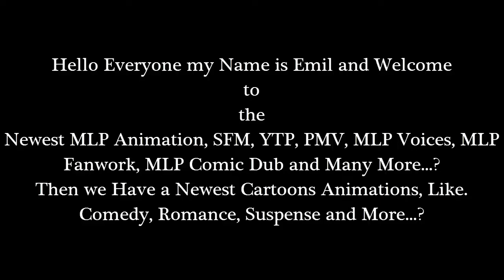Emil React: My Little Pony: Equestria Girls - Digital Series 'Rollercoaster of Friendship' (Part 4)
Hello Everyone I'm back with Another Reaction of my Video. Okay i've already been reacting the part 3, now this time is part 4? Well the Part 4 of the video was too very short or not so much, because I love without those from a Mane Six? But unfortunately without AJ & Rarity?

I'm going to continued about the My Little Pony: Equestria Girls - Digital Series "Rollercoaster of Friendship" (Part 5) I'll be starting at 4 PM in a PHT.

So see you then.

and

Then